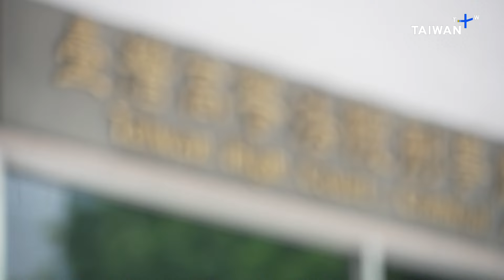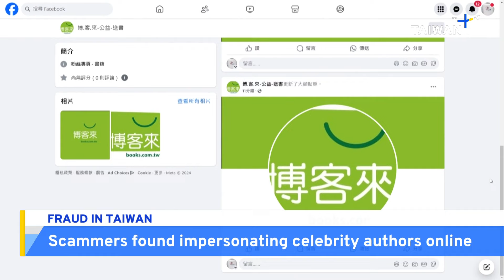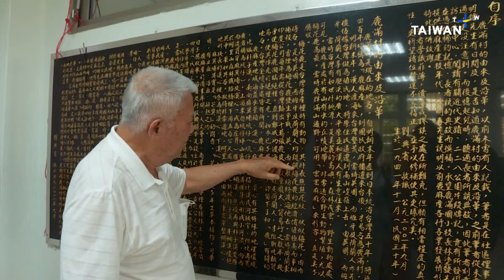Ko Wen-je Corruption Case, What's Up Taiwan – News at 17:00, September 7, 2024｜TaiwanPlus News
In today's show:

- High Court Rejects Appeals in Corruption Case
- Supporters Rally Outside Ko Wen-je's Detention Center
- Police Warn of Scammers Posing as Celebrity Authors
- Taiwan Fisheries Included on U.S. Forced Labor List Again
- U.S. Families in Limbo After China Halts Foreign Adoptions
- World Bank Leader Calls for Climate Support for Tuvalu
- Village Elders Work To Preserve Traditional Culture
- Badminton Star Tai Bows Out of Last Home Tournament
- Taiwan's Tommy Chen Wins Kenya Ultramarathon
- Volunteers Work To Protect Beached Whales and Dolphins

🎙 Anchor: Louise Watt